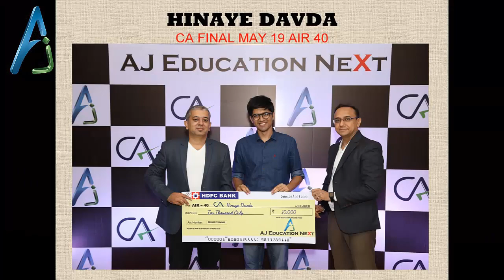HINAYE DAVDA - AIR 40 - CA FINAL - May 2019 - AJ NeXt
AIR 40 - CA FINAL - May 2019
Hinaye Davda... speaks about his journey in the Felicitation Function, 2019.

Not only Rankers from Inter JOIN Final CA only at AJ NeXt, but also CA INTER Rankers of other classes join only AJ NEXT for CA Final.

For Final CA, only one name in Mumbai. AJ Education NeXt.

Other Interviews to be out soon.